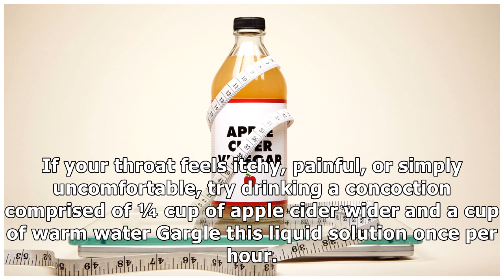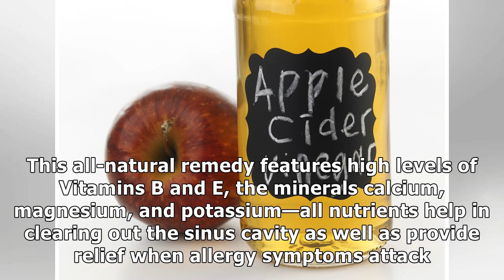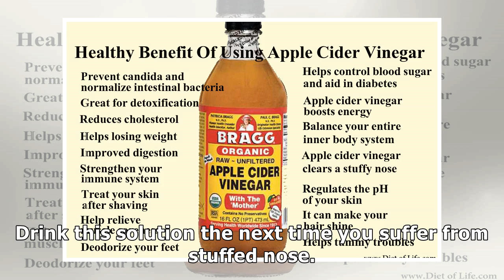15 Health and Home Benefits of Apple Cider Vinegar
15 Health and Home Benefits of Apple Cider Vinegar